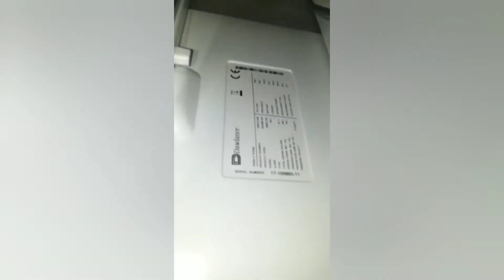HOW TO CHECK DW 650 INVERTER REFRIGERATOR LED LIGHTS BILLING FAULT